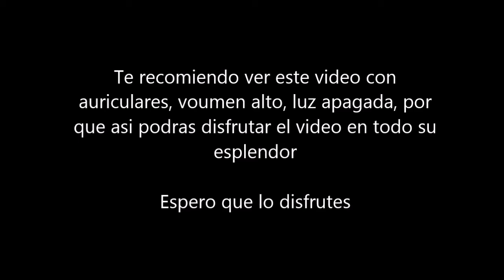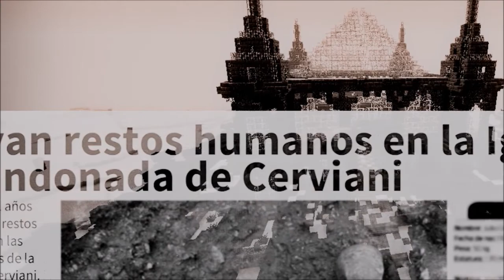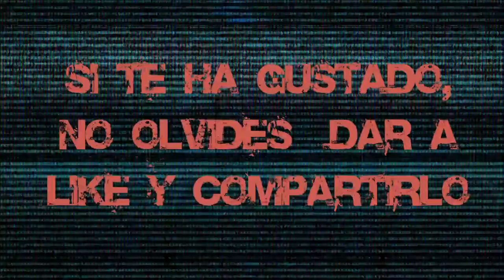Especial Halloween en Minecraft || "La Iglesia"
Bueno chicos, en esta ocasion les traigo el especial de Halloween en Minecraft dentro de la Megaconstrucraft La Iglesia adaptada a la ocasión.. Espero que lo disfruten y no olviden dejar un likesito :D

Agregame a twitter y a facebook para que estés informado de cuándo subo los vídeos:

Club de Fans .. Club de fans? es en serio? .. sisi club de fans